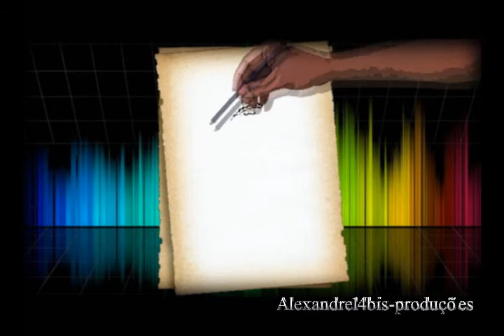1º Aniversário de Yasmim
Aniversàrio de um aninho realizado no salão Terra do Nunca localizado na cidade de Pres.Prudente-SP.Imagem e montagem de video Alexandre14bis.
Sua festa infantil com mais animação e alegria...Filmagem & Fotografia
          Oi 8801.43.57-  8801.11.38 /  Claro 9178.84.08 -- Tim 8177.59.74